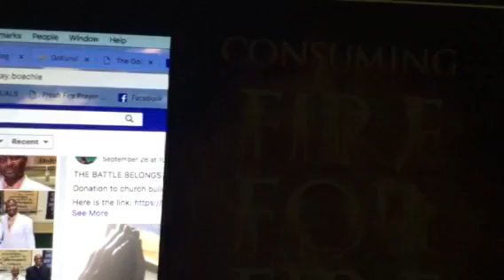VAMPIRE WITCHCRAFT: “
Deliverance Book:
1. “ Urgent prayers against the strongman”
2. Consuming Fire For Fire Prayers
3. Deliverance from blessing-destroyers
4. Spiritual Diagnosis